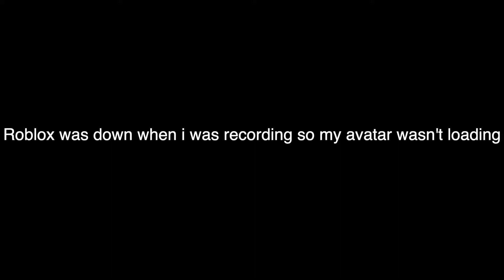Roblox Parkour...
In this video I will be playing Parkour in Roblox!